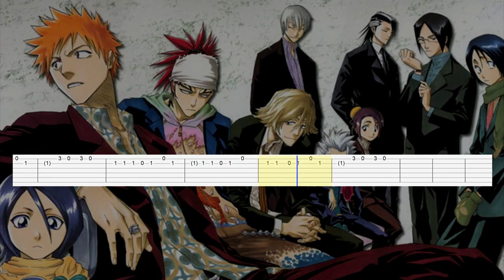Bleach - Ending 8 (Guitar Tab)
Artist: Takacha
Song: Movin!!
Anime: Bleach